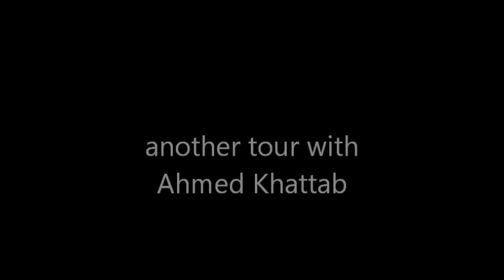Ahmed Khattab upper Egypt tour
Ahmed is in a tour in Upper Egypt